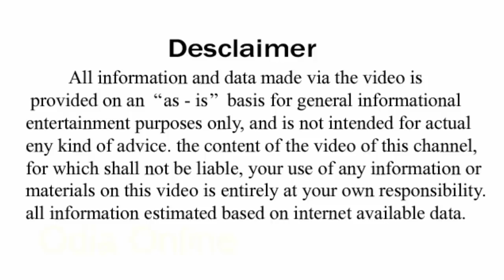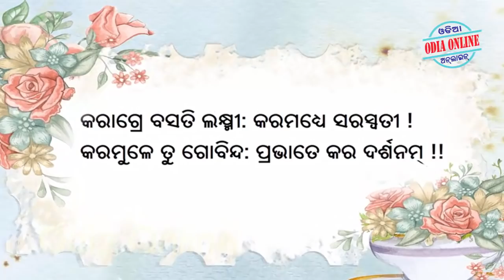ଶନିବାର ସକାଳୁ ଉଠିବା ପରେ ତୁରନ୍ତ 3 ଥର କହିଦିଅନ୍ତୁ ଏହି ମନ୍ତ୍ର ମନର ସବୁ ଇଚ୍ଛା ପୁରଣହେବ // Odia Online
Aji ame janiba je sanibara dina sakalu uthi ehi upaya kariba dwara byakti ra jibanare bhagyara udaya hoithae